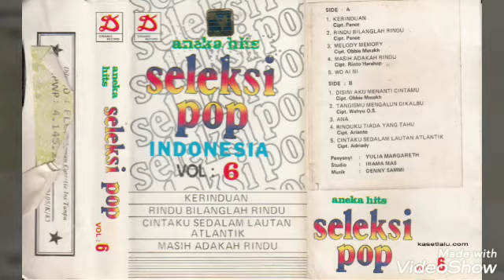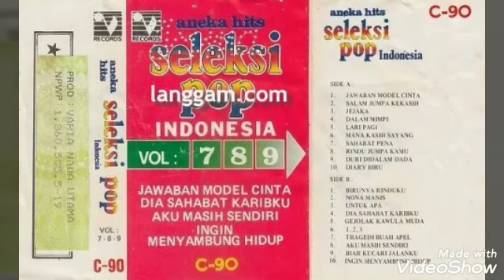Yulia Margareth Aneka Hit's Seleksi Pop Vol.3 - Hasrat